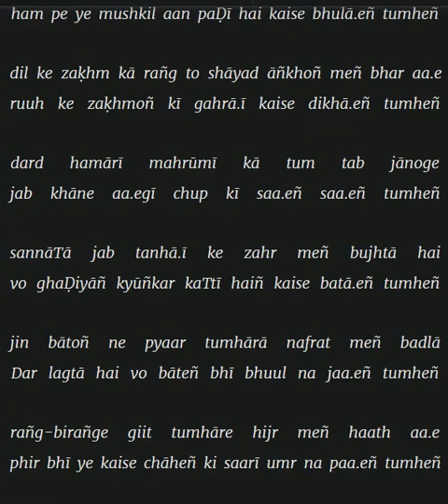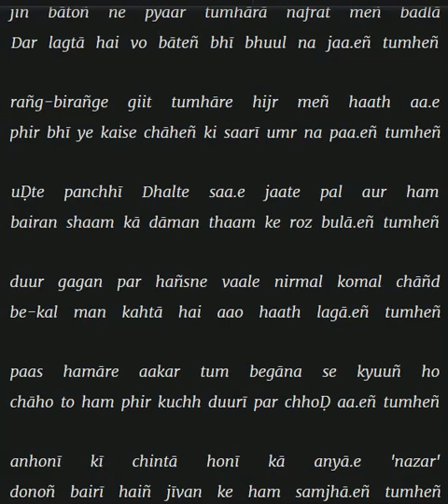dīpak-rāg hai chāhat apnī kaahe sunā.eñ tumheñ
ham to sulagte hī rahte haiñ kyuuñ sulgā.eñ tumheñ

tark-e-mohabbat tark-e-tamannā kar chukne ke ba.ad

ham pe ye mushkil aan paḌī hai kaise bhulā.eñ tumheñ

dil ke zaḳhm kā rañg to shāyad āñkhoñ meñ bhar aa.e

ruuh ke zaḳhmoñ kī gahrā.ī kaise dikhā.eñ tumheñ

dard hamārī mahrūmī kā tum tab jānoge

jab khāne aa.egī chup kī saa.eñ saa.eñ tumheñ

sannāTā jab tanhā.ī ke zahr meñ bujhtā hai

vo ghaḌiyāñ kyūñkar kaTtī haiñ kaise batā.eñ tumheñ

jin bātoñ ne pyaar tumhārā nafrat meñ badlā

Dar lagtā hai vo bāteñ bhī bhuul na jaa.eñ tumheñ

rañg-birañge giit tumhāre hijr meñ haath aa.e

phir bhī ye kaise chāheñ ki saarī umr na paa.eñ tumheñ

uḌte panchhī Dhalte saa.e jaate pal aur ham

bairan shaam kā dāman thaam ke roz bulā.eñ tumheñ

duur gagan par hañsne vaale nirmal komal chāñd

be-kal man kahtā hai aao haath lagā.eñ tumheñ

paas hamāre aakar tum begāna se kyuuñ ho

chāho to ham phir kuchh duurī par chhoḌ aa.eñ tumheñ

anhonī kī chintā honī kā anyā.e 'nazar'

donoñ bairī haiñ jīvan ke ham samjhā.eñ tumheñ